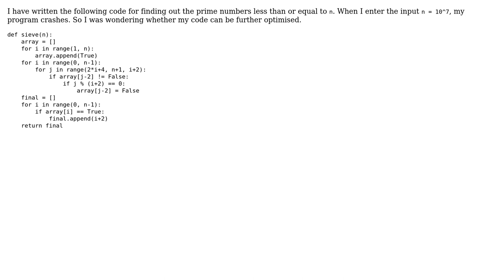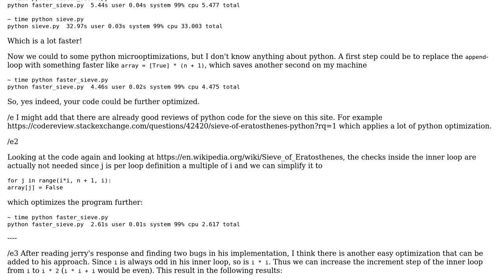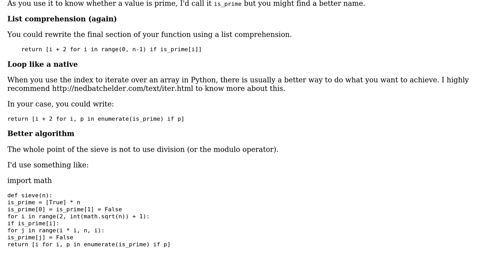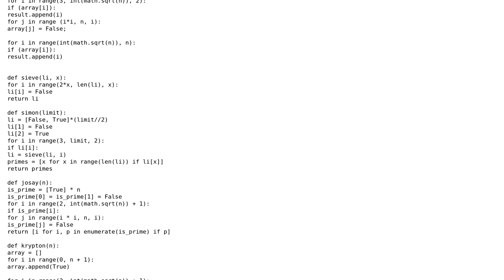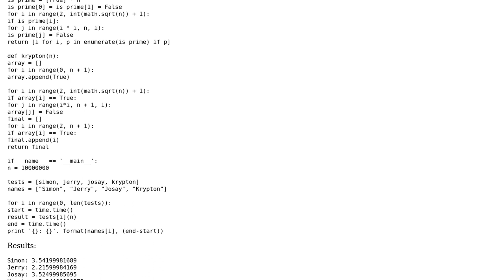Code Review: Optimise Sieve of Eratosthenes (4 Solutions!!)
Code Review: Optimise Sieve of Eratosthenes

With thanks & praise to God, and with thanks to the many people who have made this project possible! | Content (except music & images) licensed under CC BY-SA | Music | Images & others | With thanks to user SylvainD user Simon user Krypt0n user Jerry Coffin user Jamal user Aradhye Agarwal and the Stack Exchange Network Trademarks are property of their respective owners. You are responsible for your own actions.